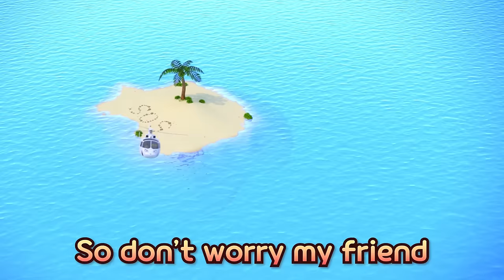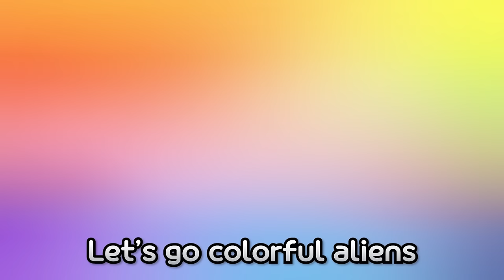[✨NEW] Pororo Ambulance Story | Pororo Air Ambulance🚨 | Emergency Tips for Children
In places where it's difficult for an ambulance to reach,
Pororo Doctor Helicopter will take off to rescue our friends and bring them to the hospital!